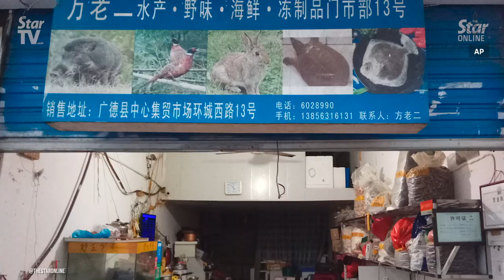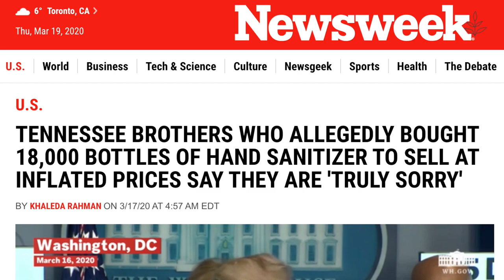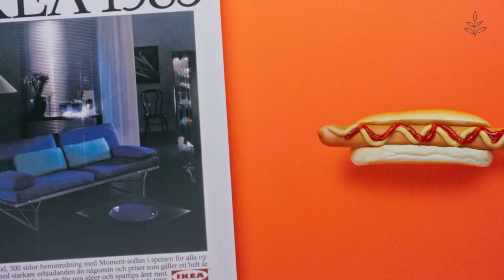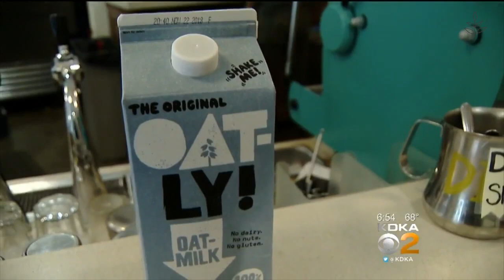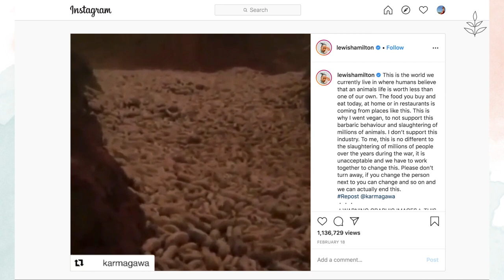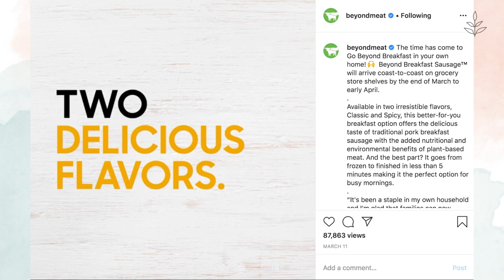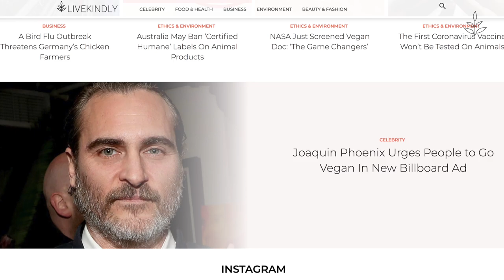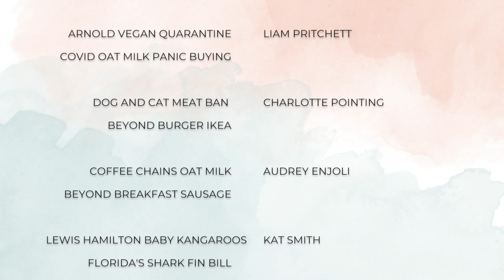ARNIE Goes On A Vegan CORONAVIRUS LOCKDOWN | Vegan News | LIVEKINDLY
This week's vegan news, now featuring COVID-19 updates: Arnold Schwarzenegger's coronavirus quarantine is the most vegan thing ever. Sales of oat milk have soared, as panic buyers stock up on the plant-based beverage. Shenzhen, China has proposed to ban the consumption of cat and dog meat following the coronavirus outbreak.

In other news: Beyond burgers are now available at IKEA. Philz Coffee replaces dairy milk with oat milk. Lewis Hamilton visits WIRES animal rescue in Australia and feeds baby kangaroos, following the nation's bushfires.

Beyond Meat launches retail vegan breakfast sausages. Florida's Senate passes a bill to ban shark finning. Our very own LIVEKINDLY joins forces with the largest plant-based meat producers to form The LIVEKINDLY Company.